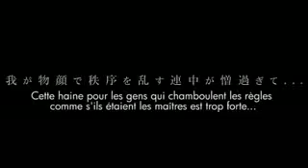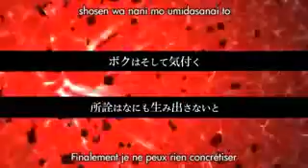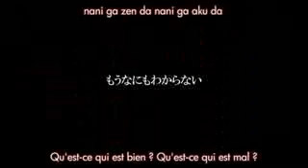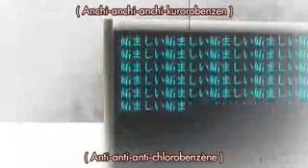KAGAMINE RIN - PARADICHLOROBÈNZE